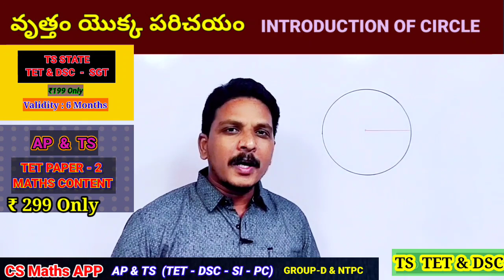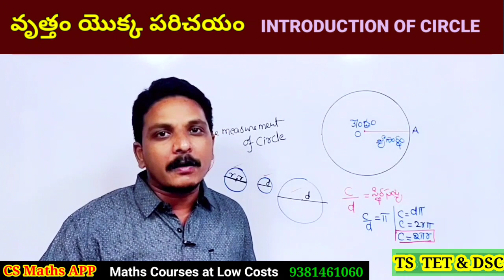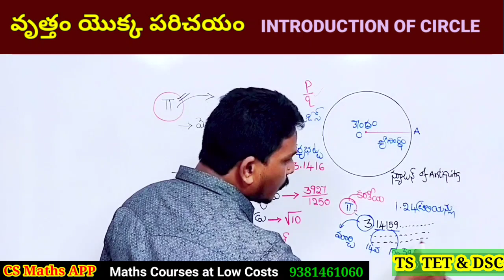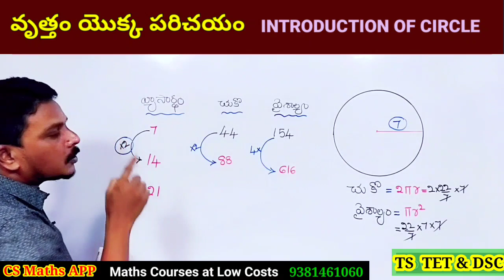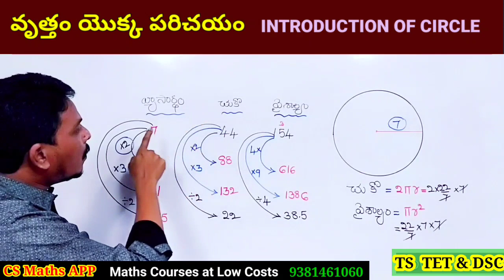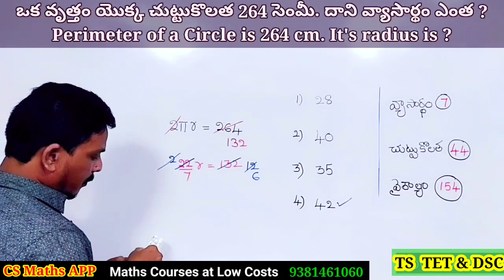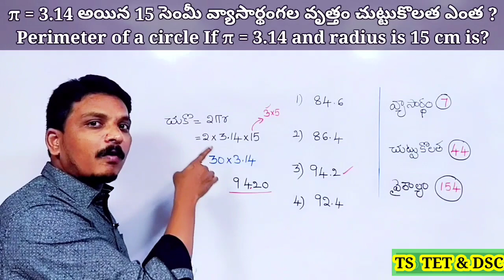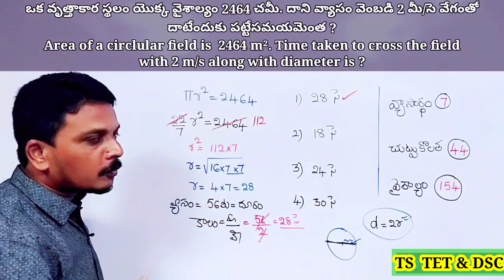CIRCLE - వృత్తం //TS TET & DSC//CS Maths APP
Rekhaganitham by Chandrasekhar sir#DSC#TET

కాలం -దూరం -వేగం@time & distance#Latest questions